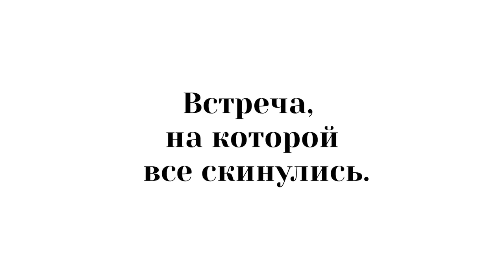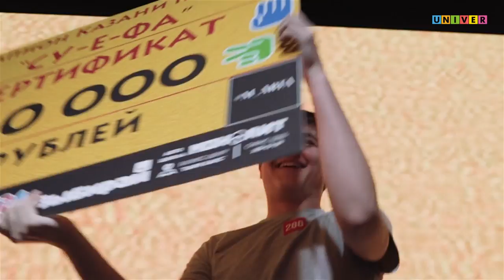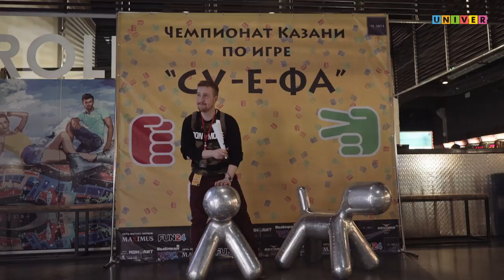Чемпионат Казани по су-е-фа | Громкие рыбы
Вместе с Инде сходили на чемпионат Казани по су-е-фа.
Или по цу-е-фа.
Или чин-га-чи.
Или по камень-ножницы-бумага... Ой, сами до сих пор не знаем.